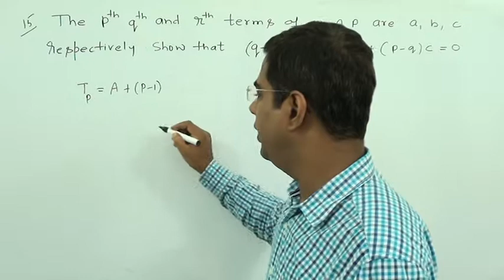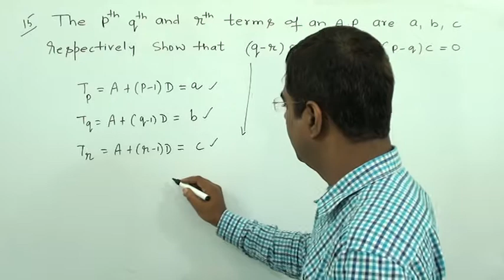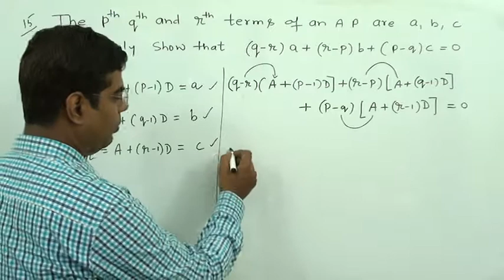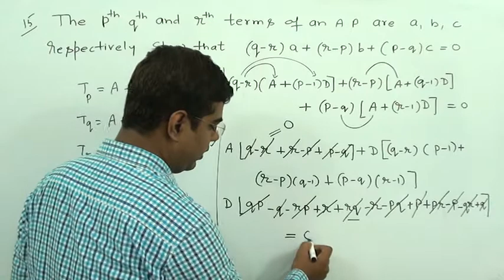Sequences & Series class 11 ncert Miscellaneous chapter 9 question 15 solution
cbse 11 sequences and series ,sequences and series for jee mains ,sequences and series for jee advanced,
 chapter 9 ex9 miscellaneous q15